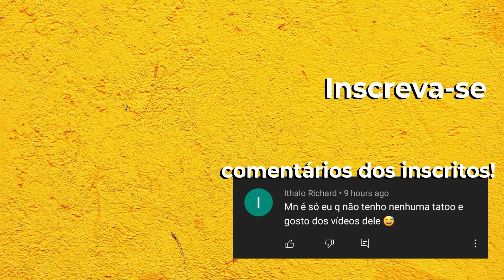ESTÃO TATUANDO CRIANÇAS?!?